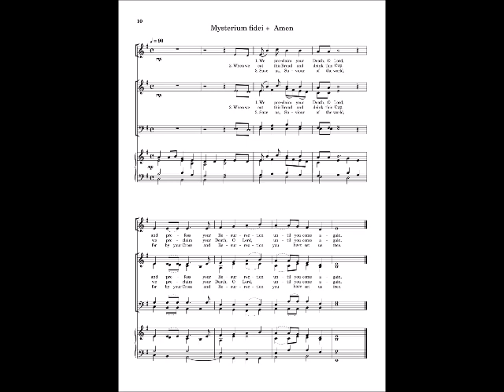Mass of St. Euddogwy (Bibey) - Memorial Acclamation: Save us, Saviour of the world - Piano + Voice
Mass of St. Euddogwy (James Bibey) - Memorial Acclamation: Save us, Saviour of the world. This Mass was written for St. Joseph's Church, Cardiff.

Piano: James Bibey
Voice: James Bibey